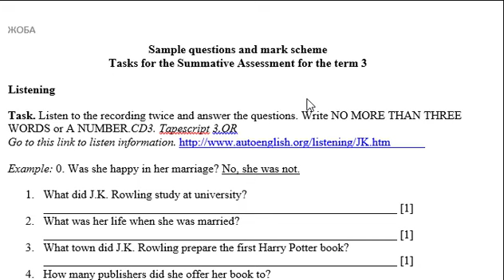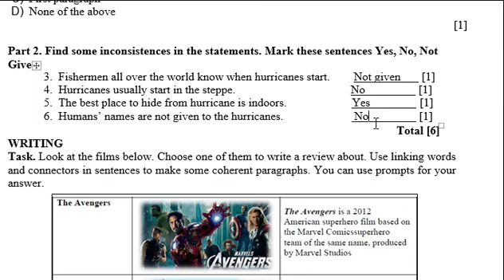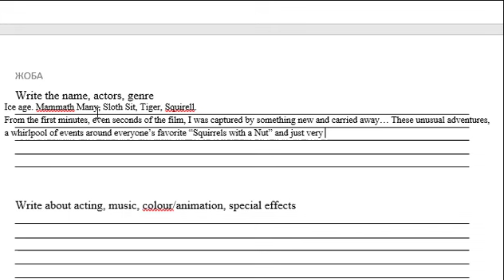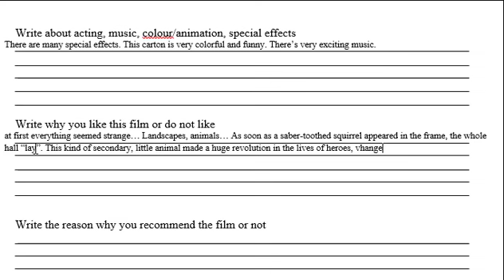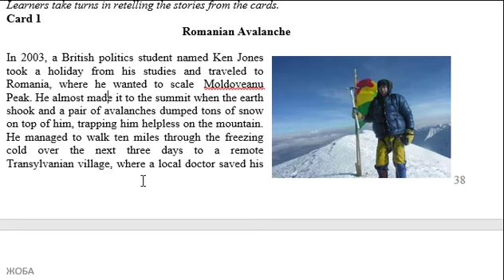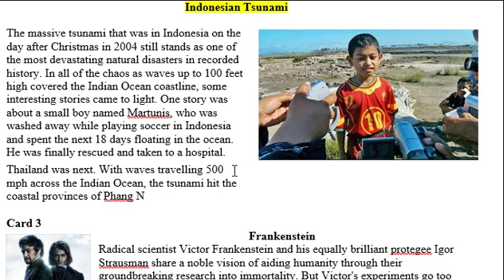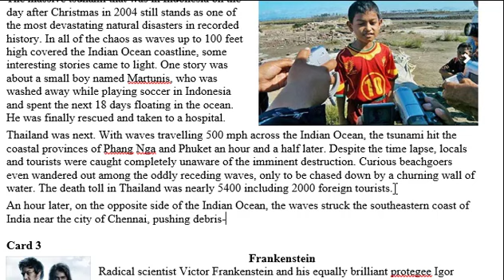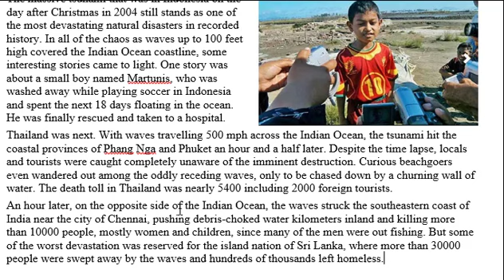7 сынып Ағылшын тілі Английский язык 3 тоқсан ТЖБ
Қайырлы күн!
7 сынып Ағылшын тілі  Английский язык 3 тоқсан ТЖБ
Tasks for the Summative Assessment for the term 3
Listening
Task. Listen to the recording twice and answer the questions. Write NO MORE THAN THREE WORDS or A NUMBER.CD3. Tapescript 3.OR
Example: 0. Was she happy in her marriage? No, she was not.
1. What did J.K. Rowling study at university?
French and the classics
2. What was her life when she was married?
 Poor  [1]
3. What town did J.K. Rowling prepare the first Harry Potter book?
 Edinburgh  [1]
4. How many publishers did she offer her book to?
 Twelwe  [1]
5. What was the name of the publisher’s daughter?
 Alice  [1]
6. How many books were written later?
Six   [1]
Reading
Task. Read the text carefully and answer the questions.
Hurricanes
Have you ever been to a hurricane? Hurricanes are serious weather storms. They can do a lot of damage. But what is a hurricane? Another name for a hurricane is a tropical cyclone. A hurricane consists of thunderstorms, torrential rains, and waves with winds up to 75 mph or higher. A hurricane is a tropical storm that starts out in the ocean and gathers speed and strength as it travels.
When the winds inside these storms reach 39 mph, they are given names. An international committee developed the list of names. Hurricanes alternate back and forth between male and female names. Giving the hurricanes names makes it easier for meteorologists to identify and track certain storms. This makes it easier to announce hurricane warnings, as well.
The best place to be during a hurricane is indoors and away from windows and doors. If the hurricane is very bad, you will probably be asked to evacuate and move to safer ground. It is important to keep a bag ready that contains fresh water, long-lasting food, first aid kit, flashlight, rain gear, and other items that would be useful if you had to leave your home for a few days.

Part 1. Choose the correct answer.
Example: 0. According to the author the waves to form a hurricane should be..
A) less than 75 mph
B) less than 39 mph
C) up to 75 mph or higher
D) up to 39 mph

1. According to the author how fast does a tropical storm need to be moving in order to receive a name?
A) 25 mph
B) Over 39 mph
C) 100 mph
D) Over 76 mph [1]

2. Where does the author write this informationto the question above?
A) Second paragraph
B) Third paragraph
C) First paragraph
D) None of the above
[1]

Part 2. Find some inconsistences in the statements. Mark these sentences Yes, No, Not Given.
3. Fishermen all over the world know when hurricanes start. Not given  _ [1]
4. Hurricanes usually start in the steppe. No   [1]
5. The best place to hide from hurricane is indoors. Yes   [1]
6. Humans’ names are not given to the hurricanes.  No  [1]
Total [6]
WRITING
Task. Look at the films below. Choose one of them to write a review about. Use linking words and connectors in sentences to make some coherent paragraphs. You can use prompts for your answer.

Write the name, actors, genre
Ice age. Mammath Many, Sloth Sit, Tiger, Squirell.
Write about acting, music, colour/animation, special effects
There are many special effects. This carton is very colorful and funny. There’s very exciting music.
Write why you like this film or do not like
Write the reason why you recommend the film or not
I recommend this cartoon. Because is very interesting and funny
SPEAKING
Task. You will be given a card which asks you to retell a short story about a particular situation. You should include your ideas while telling it. You will be given 1 minute to prepare your talk and then 1-2 minutes to speak. Your classmates prepare the questions to ask you on the topic.
Learners take turns in retelling the stories from the cards.
Card 1
Romanian Avalanche
Card 2
Indonesian Tsunami
Card 3
Card 4
Frankenstein
Lion King